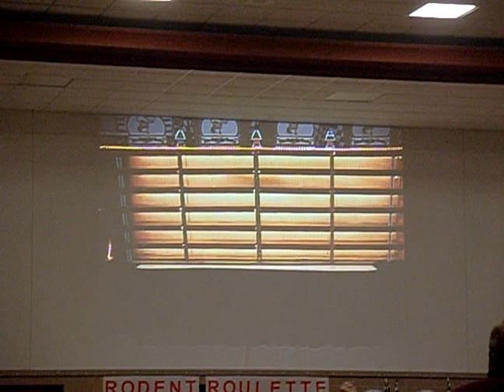Carpenters Mouse Races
Another Victory w/ Mouse #1